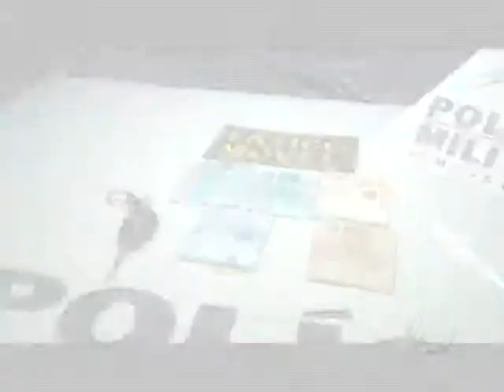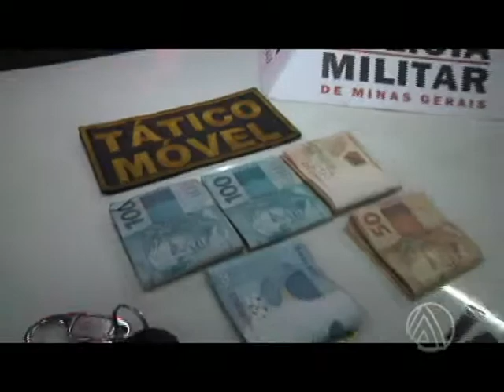6º PRISAO LADROES